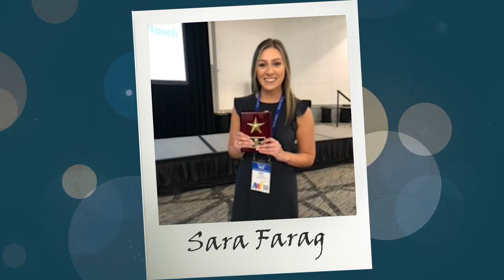Board Recognitions: Nov. 10, 2022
The Leander ISD Board of Trustees celebrated the appreciation weeks for the district’s instructional coaches (Oct. 31–Nov. 4), the school psychologists (Nov. 7–11), and the maintenance staff (Nov. 7–11). The Board also recognized Rutledge ES teacher Sara Farag, the recipient of the Texas Association of Supervision and Curriculum Development (TASCD) T.E.A.C.H. award.